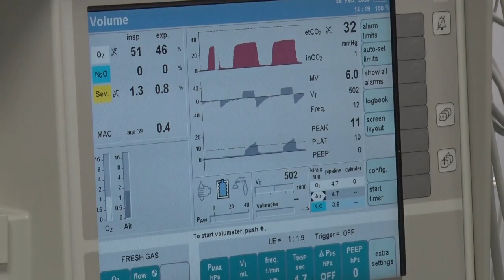Alo i Atlas besplatna operacija hemoroida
U petoj nedelji akcije „’Alo!’ i ’Atlas’ daruju zdravlje“, koju zajedno sprovode Opšta bolnica „Atlas“ i „Alo! medija sistem“, dodeljivali smo besplatnu operaciju hemoroida. Na našu adresu stigla su brojna pisma čitalaca, a u obzir su uzeti oni koji su dostavili urednu prijavu, talon, pet kupona i medicinsku dokumentaciju.

Konzilijum lekara zaposlenih u toj ustanovi je nakon razmatranja situacije svih prijavljenih pacijenata odlučio da operaciju dobije čitateljka Nela Todosijević sa kojom smo razgovarali.

Ovakva vrsta oboljenja je veoma česta i uspešno se rešava hirurškim putem. U Opštoj bolnici „Atlas“ opredeljujemo se za THD metodu kad god je to moguće, budući da ima prednosti u odnosu na druge. Intervencija podrazumeva podvezivanje hemoroidnih arterija, uz brži i po pacijenta lakši postoperativni tok - objasnio je dr Nemanja Zarić, specijalista opšte hirurgije.

Atlas opšta bolnica

No part of this publication may be reproduced, distributed, or transmitted in any form or by any means, including photocopying, recording, or other electronic or mechanical methods, without the prior written permission of the publisher. For permission requests, write to the publisher at the address below.